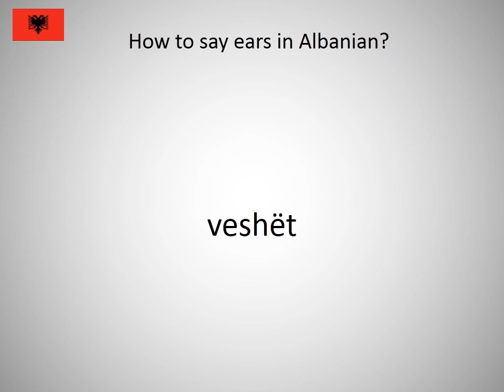How to say ears in Albanian?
How to say ears in Albanian? Learn the pronunciation of ears!